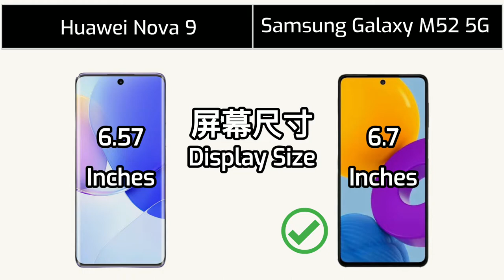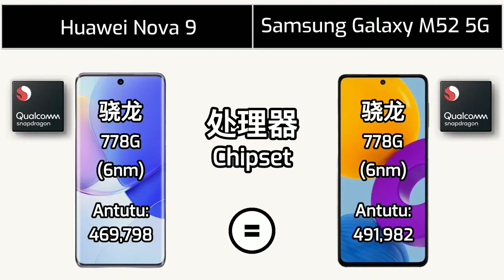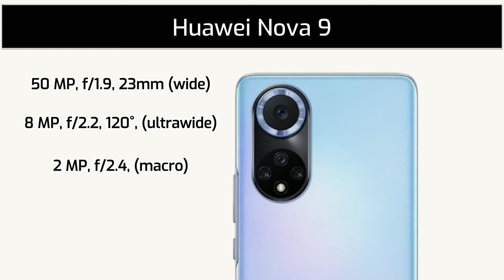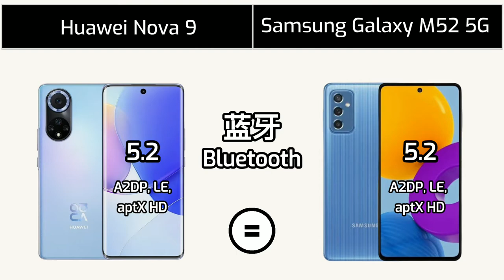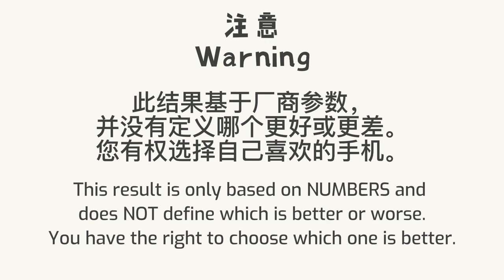Huawei Nova 9 vs Samsung Galaxy M52 5G | Specification Comparison | 参数对比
Huawei Nova 9 vs Samsung Galaxy M52 5G | Specification Comparison | 参数对比 | Huawei | Samsung

00:00 - 介绍 Intro
00:10 - 外观 Dimension
00:35 - 显示 Display
01:16 - 性能 Performance
01:40 - 存储 Storage
01:58 - 电池 Battery
02:16 - 摄像 Camera
02:57 - 网络与通讯 Connectivity
03:35 - 音响 Sound
03:48 - 颜色 Color

Huawei Nova 9 Review
Huawei Nova 9 Spec
Huawei Nova 9 Compare
Huawei Nova 9 Screen
Huawei Nova 9 Memory
Huawei Nova 9 UFS
Huawei Nova 9 RAM
Huawei Nova 9 HMS
Huawei Nova 9 4G
Huawei Nova 9 OLED
Huawei Nova 9 Harmony OS
Huawei Nova 9 EMUI
Samsung Galaxy M52 Review
Samsung Galaxy M52 Spec
Samsung Galaxy M52 Compare
Samsung Galaxy M52 Screen
Samsung Galaxy M52 Memory
Samsung Galaxy M52 UFS
Samsung Galaxy M52 RAM
Samsung Galaxy M52 5G
Samsung Galaxy M52 Amoled
Samsung Galaxy M52 One UI
Samsung Galaxy M52 GMS
Snapdragon 778G
骁龙 778G
华为 Nova 9
三星 Galaxy M52 5G